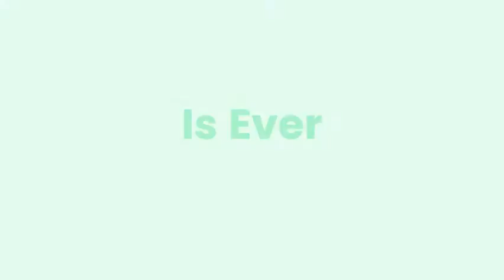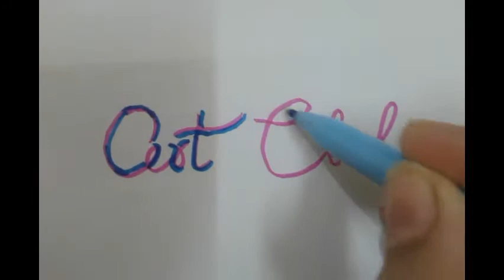Writing Art Club in two different styles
There is nothing much in this video just a lettering or calligraphy of
word Art Club in two different styles. Hope you all like it and enjoy it.